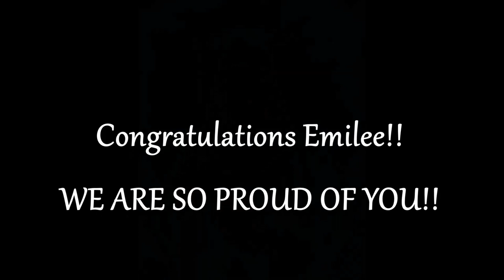Emilee Lopez - Delcambre High School Sr. 2020